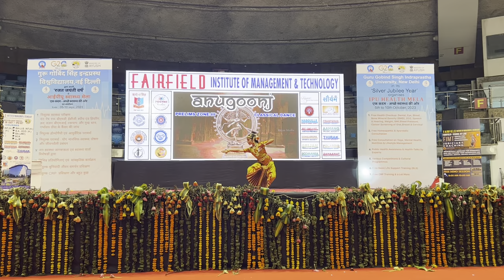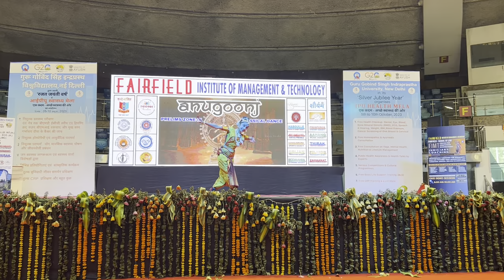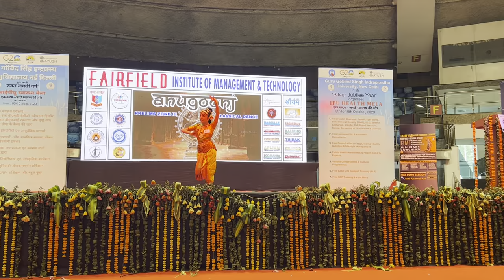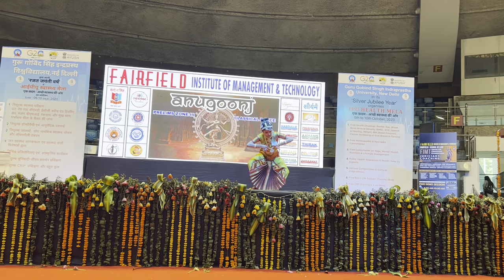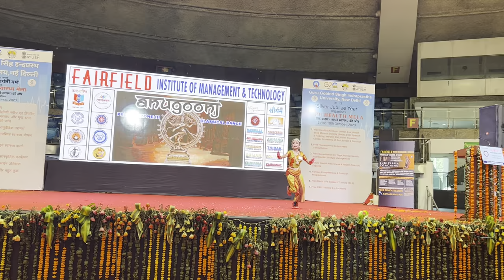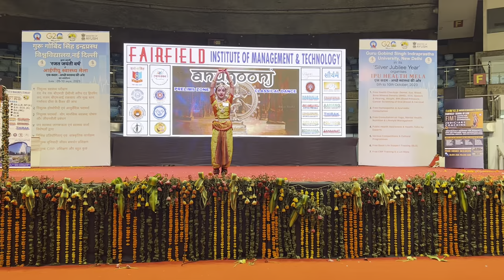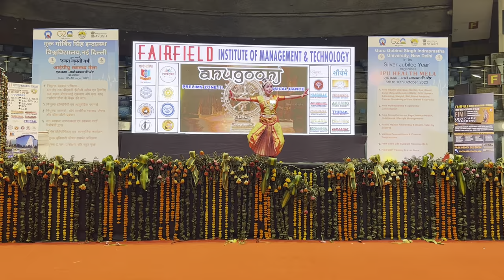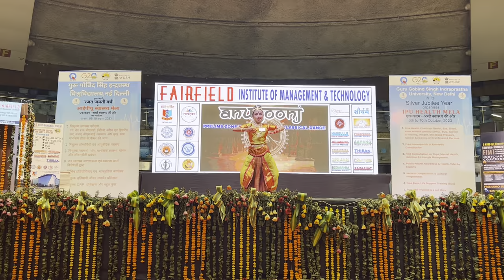Enchanting Classical Dance at ANUGOONJ 2023-24 Prelims Zone-III | FIMT College | Talkatora Stadium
"Enchanting Classical Dance at ANUGOONJ 2023-24 Prelims Zone-III | FIMT College | GGSIPU HEALTH MELA at Talkatora Stadium | 8-10 October 2023
✅FIMT-SCHOOL OF HUMANITIES & SOCIAL SCIENCES   BA-(H)ECO. & BA-(H) ENG.
✅FIMT-SCHOOL OF LAW-  LLM , BBA-LLB(INTEGRATED), BA-LLB (INTEGRATED)
✅FIMT-SCHOOL OF JOURNALISM & MASS COMMUNICATION- BA-JMC
✅FIMT-SCHOOL OF BUSINESS ADMINISTRATION-BBA(GEN.)
✅FIMT-SCHOOL OF INFORMATION TECHNOLOGY-BCA
✅FIMT-SCHOOL OF COMMERCE-B.COM.(H)
✅FIMT-SCHOOL OF EDUCATION- B.ED.
📍Address: FIMT Institutional Campus, Kapas Hera Extension, Kapas Hera, New Delhi, Delhi 110037